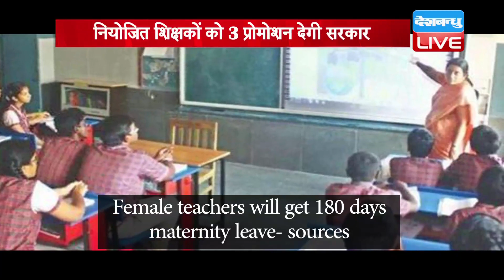चुनाव से पहले Nitish का बड़ा ऐलान | शिक्षकों के लिए Nitish ने खोला खजाना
बिहार विधानसभा चुनाव को लेकर सरगर्मियां बढ़ने लगी हैं, राजनीतिक दल जीत के लिए बिसात बिछाने लगे हैं...सीएम नीतीश कुमार ने भी अपनी सत्ता बरकरार रखने के लिए जनता को लुभाना शुरु कर दिया है,,,महिलाओं और नियोजित शिक्षकों को नीतीश सरकार बड़ी सौगात देने जा रही है, जिसमें शिक्षकों के बहाने उनकी सियासत की झलक साफ नजर आती है